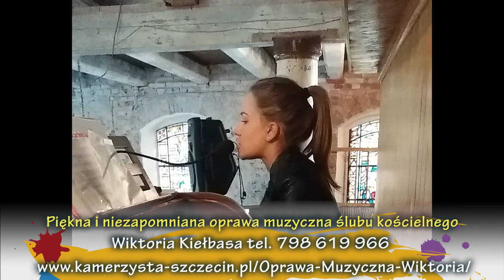Piękna i Niezapomniana Oprawa Muzyczna Ślubu Kościelnego Wiktoria Kiełbasa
Berlin Foto Film, Studio Foto Video Szczecin Hamburg. Filmowanie i Fotoreportaż Wszystkich Uroczystości. Ślub i Wesele, Pierwsza Komunia Święta, Studniówka.
Zajmujemy Się Wideofilmowaniem i Fotografią Już 25 Lat, Na Terenie Całej Polski i Całych Niemiec.
Berlin Foto Film bietet eine Film und Fotodokumentation  jeder Festlichkeit auf dem höchsten professionellen Niveau. Die Arbeiten werden auf dem ganzen Gebiet Deutschlands durchgeführt. Alle Projekte werden individuell behandelt, sodass die Zufriedenheit der Kunden immer sichergestellt wird. Wir bieten folgende Dienstleistungen an: Aufnahmen bei den Hochzeiten oder der heiligen Kommunion, bei den Hochzeitstagen. Wir nehmen Abibälle, Geburtstage, Namenstage und andere Feierlichkeiten auf. Unsere Leistungen decken auch die Durchführung von Fotoshootings und das Drehen von Musikvideos ab.